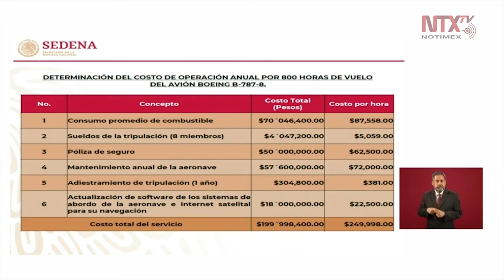200 millones de pesos es el costo de operación anual del avión presidencial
Luis Cresencio Sandoval, titular de la SEDENA, dio a conocer el índice de costos de operación anual, por 800 horas de vuelo del avión presidencial, que en conjunto ascienden a un aproximado de 200 millones de pesos.